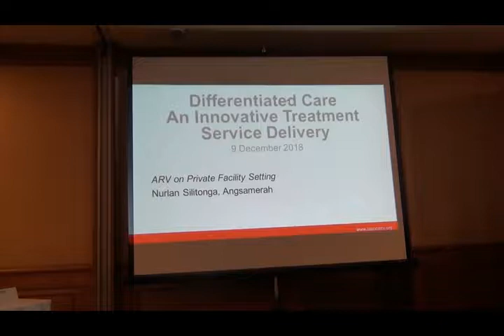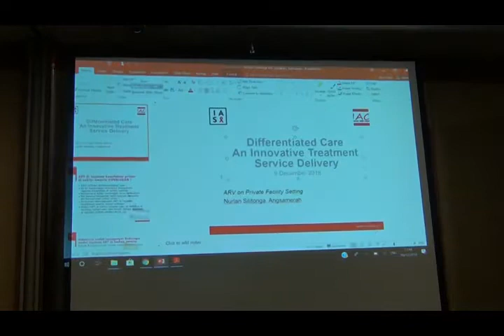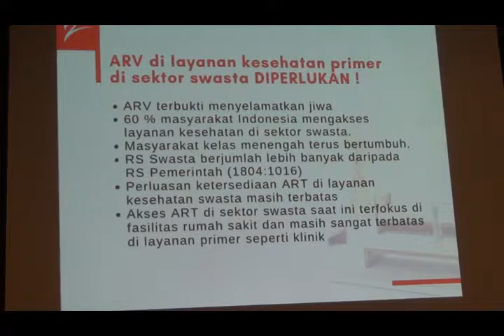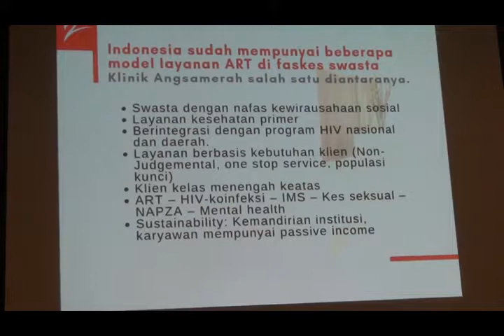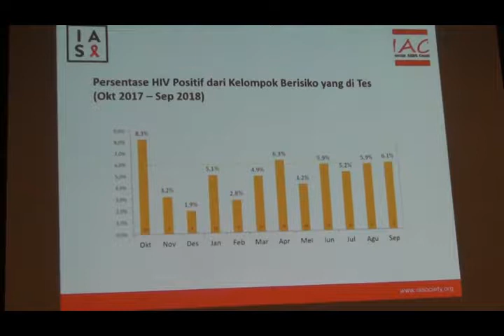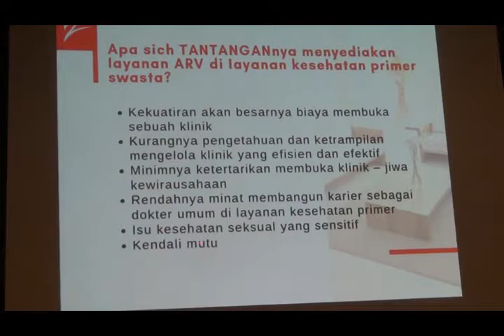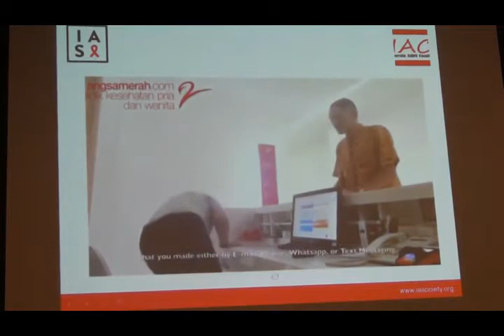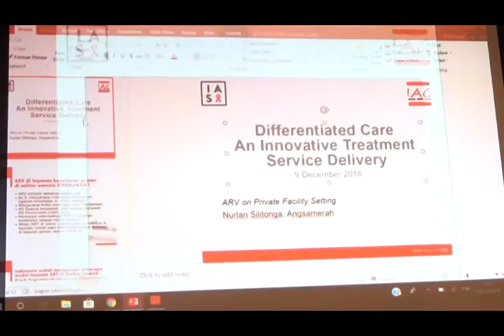45 Lokakarya Pasca Konferensi AIDS 2018: ARV on Private Facility Setting Dr Nurlan Silitong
Berikut ini adalah video presentasi ARV on Private Facility Setting
, oleh dr. Nurlan Silitonga (Klinik Angsamerah, Jakarta)